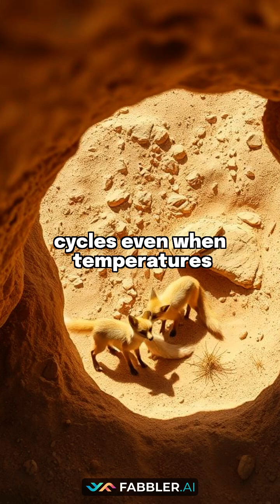122°F Babies: The Fennec Fox's Secret Desert Power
Can an animal really have babies when the temperature hits 122°F (50°C)? Meet the Fennec Fox, the tiny carnivore of the Sahara Desert with an evolutionary superpower that defies the scorching heat!

In this video, we reveal the incredible secret behind fennec fox survival and reproduction. Living in one of Earth's harshest climates requires extreme biological measures.

Scientists discovered that fennec foxes utilize special *enzymes* that act as biological temperature controllers. These microscopic catalysts work constantly during gestation, maintaining the perfect internal conditions for developing embryos, despite the brutal exterior environment.

Key Fennec Fox Survival Secrets:
- How they reproduce successfully in extreme 122°F heat.
- The crucial role of specialized enzymes in thermal regulation.
- Why this adaptation is essential for thriving in the Sahara Desert.